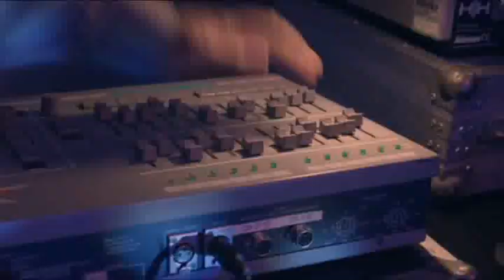All the Small Things from Episode 1 of All the Small Things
The performance of "All the Small Things" from Episode 1 of the BBC television show "All the Small Things". Original music by Blink-182.

Show stars Sarah Lancashire, Neil Parsons, Sarah Alexander, Bryan Dick, and Richard Fleeshman.